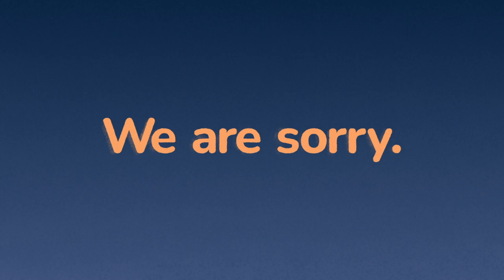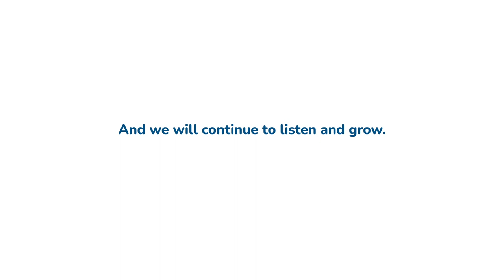Creating a place for girls to belong | Girl Guides of Canada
We are changing the name Brownies, our branch for 7–8-year-olds.

We have heard from racialized girls that this name has caused them harm and is a barrier to them feeling welcomed and respected at Girl Guides.

We cannot cause harm to any girls, so we are taking action by changing the name to create a place where all girls belong.

Current members will help decide the new name which will be announced in January 2023.

The names that we use in Girl Guides matter. But girls matter more.